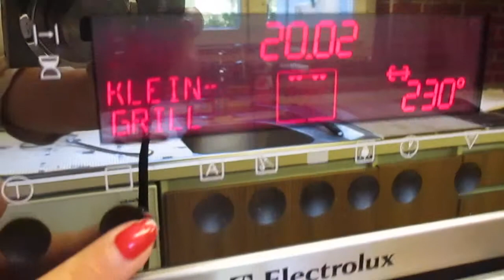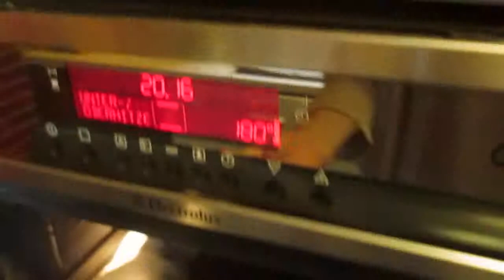Nutella-Brownies mit nur 3 Zutaten (Kitchen Series)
Hier ist mein zweites Video in den Kitchen Series!

Ein perfektes Herbst-/Winterrezept für alle Nutella-Liebhaber. Viel Spass beim Nachbacken ;)

Bis bald

xo